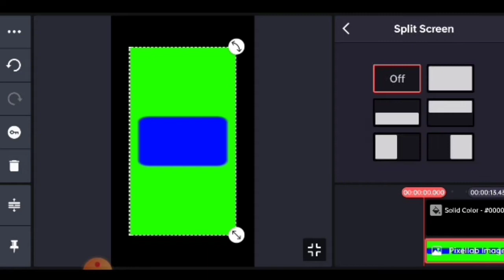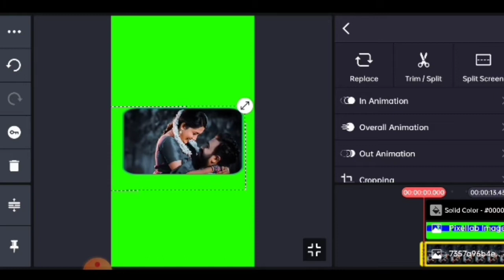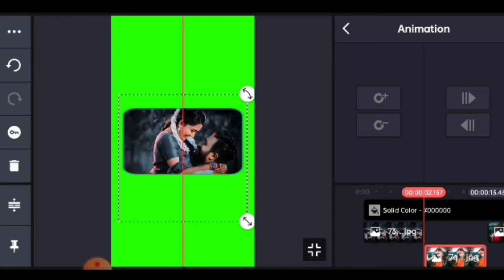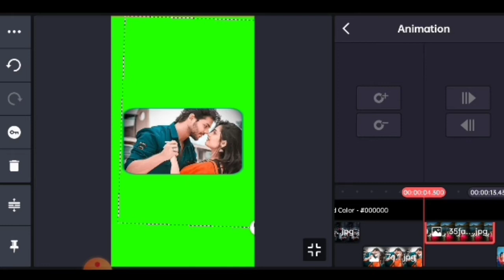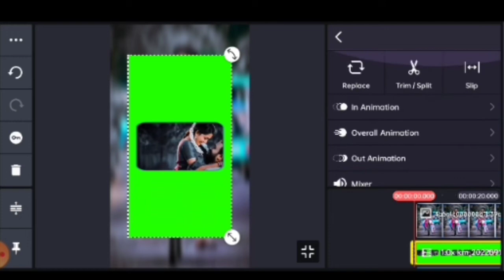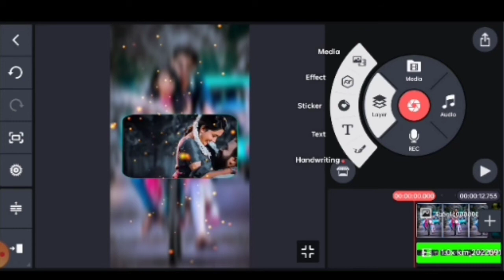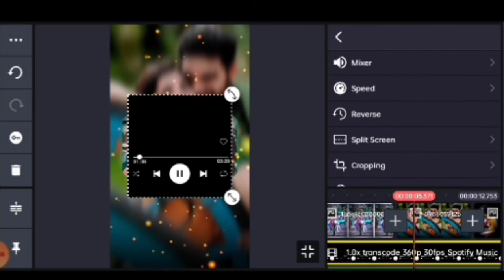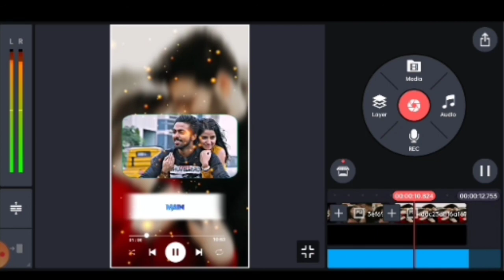Whatsapp Status Video Editing | How To Make New Lyrics Video Editing In Kinemaster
👉👉ALL Materials

3

Instagram 👉 Deepak Tech 2M